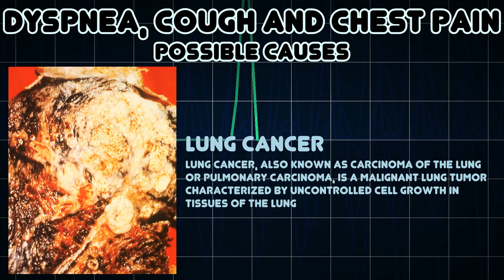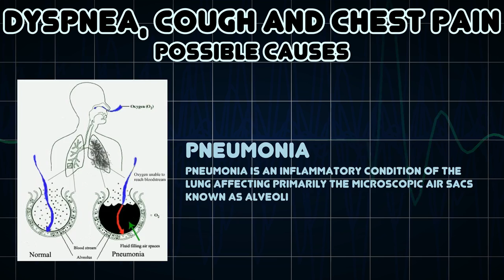Dyspnea, Cough and Chest pain (Medical Symptom)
Possible causes of Dyspnea, Cough and Chest pain (Medical Symptom)